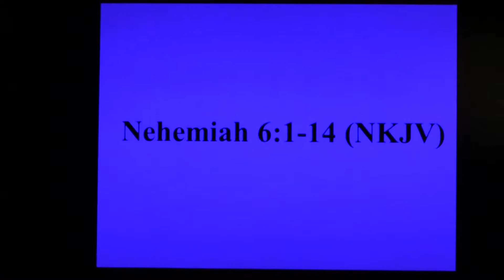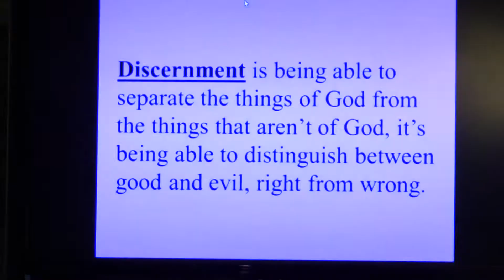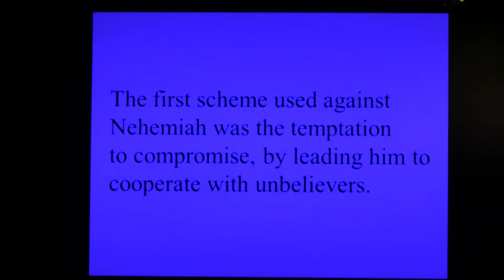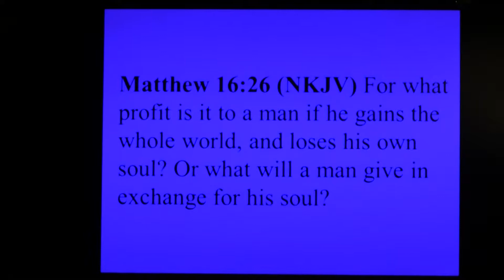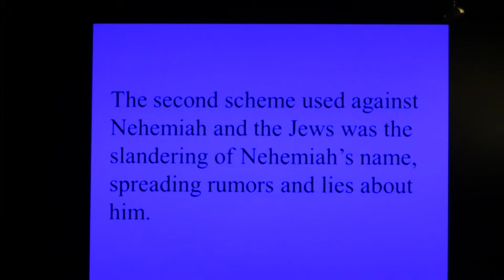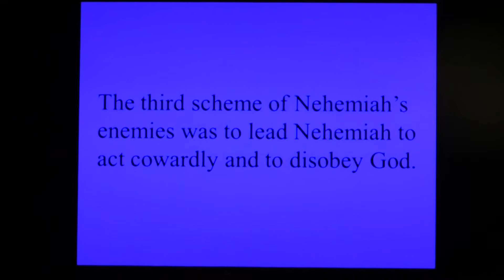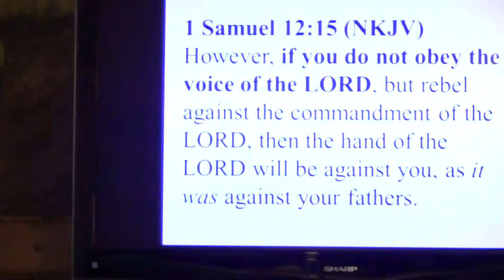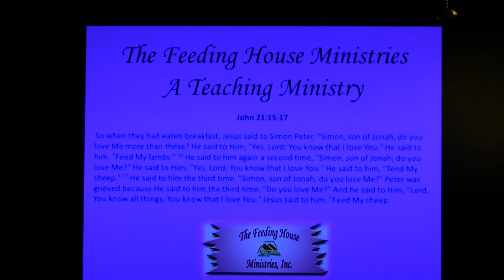An Urgent Need for Discernment and Wisdom - Nehemiah 6:1-14 - 28 Oct 18